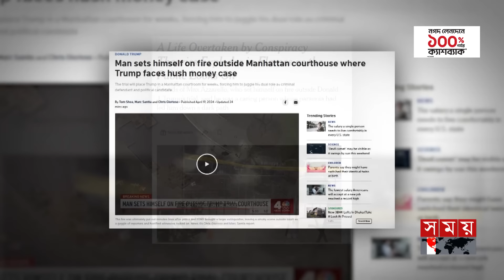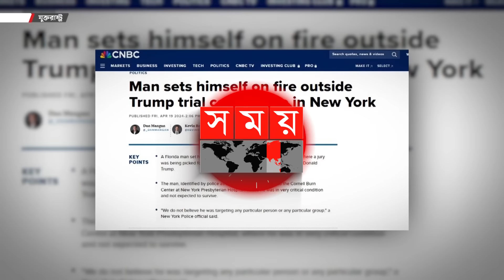নিউইয়র্কে আদালতের বাইরে গায়ে আগুন দিলেন যুবক | Donald Trump's Trial | Court in New York | Somoy TV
Somoy TV: t.ly/Se1z
Somoy TV Bulletin: t.ly/iqIq
Somoy Entertainment: t.ly/3dWC
Somoy Sports: t.ly/iASp
SOMOY TV ISLAMIC: t.ly/zU6a

Somoynews.tv: t.ly/Y7ab
খেলার সময়: t.ly/xJ5H
সময়ের গল্প: t.ly/EW3M
এ সময়ের বাণিজ্য : t.ly/m3ir

Groups:
Somoy TV (Official)✅: t.ly/ajiO
Somoy Entertainment✅: t.ly/8CLh
Somoy Business✅: t.ly/4xaJ